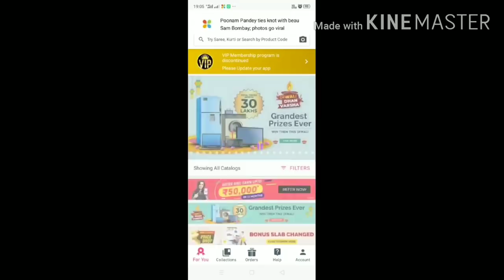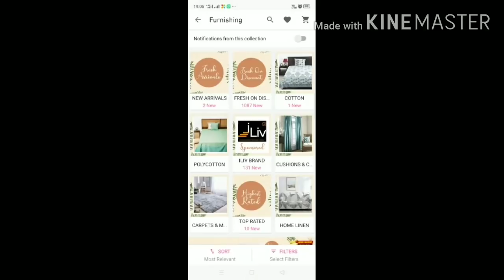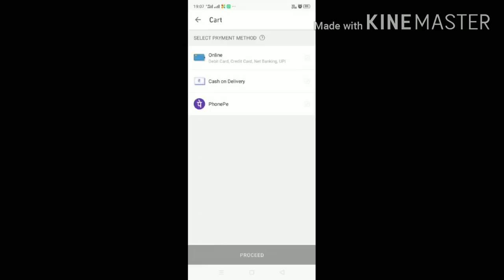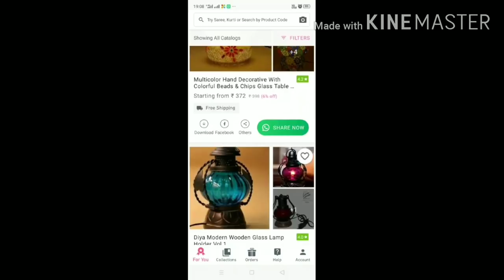😲इतना सारा सामान🛋अपने दोनों कमरों का मेकओवर कर डाला📢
Net door Curtain#27233897
doormats#75411065
glass diya#48675156
Set of 2 Metal wall Candle holder#86944059
Serving platter for dining table#68553096
decorative showpiece cycle#19995599